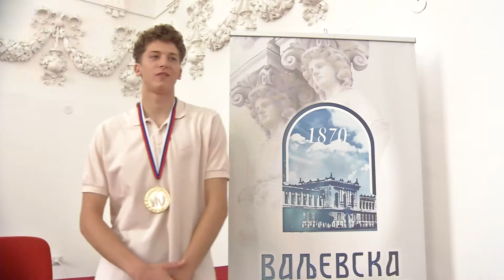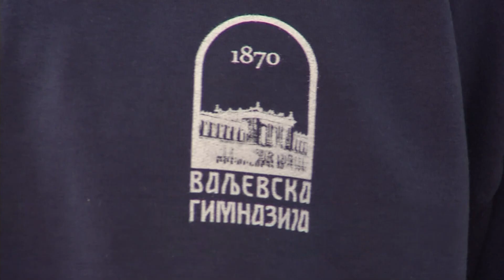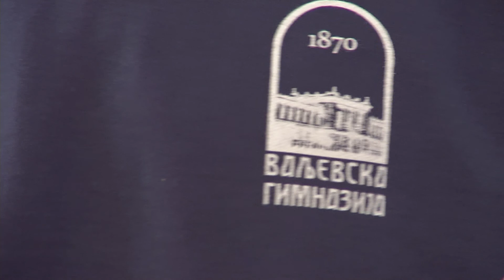Infakt 08092017 Marko Sarenac uspesan kosarkas i ucenik